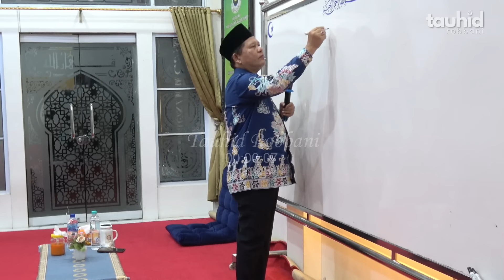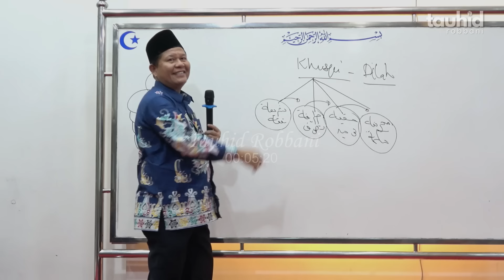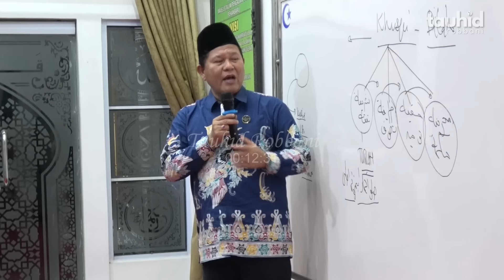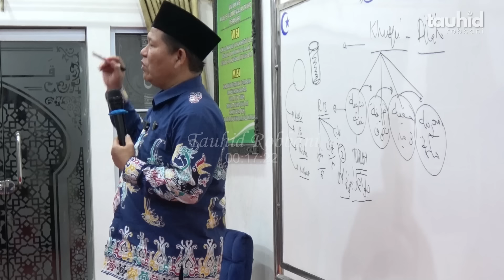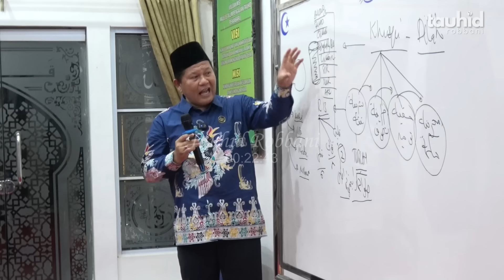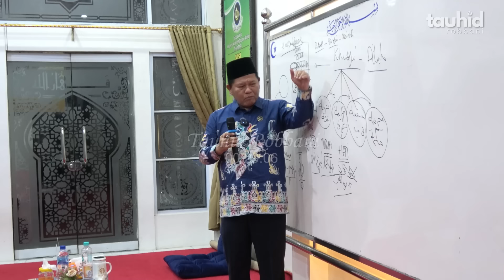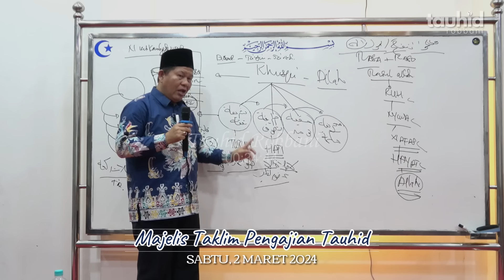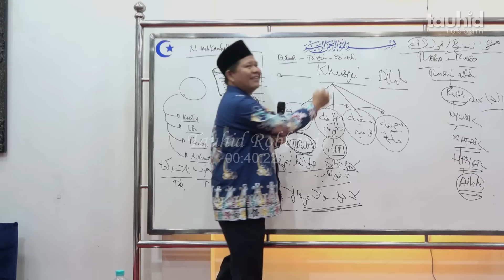4 DERAJAT ILMU SHOLAT KHUSYUK - KAJIAN TAUHID | UST. ISWARDI, S. AG (PART 2/3)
4 DERAJAT ILMU SHOLAT KHUSYUK - KAJIAN TAUHID | UST. ISWARDI, S. AG (PART 2/3)
4 DERAJAT ILMU SHOLAT KHUSYUK - KAJIAN TAUHID | UST. ISWARDI, S. AG (PART 2/3)
4 DERAJAT ILMU SHOLAT KHUSYUK - KAJIAN TAUHID | UST. ISWARDI, S. AG (PART 2/3)

INFORMASI HUBUNGI :
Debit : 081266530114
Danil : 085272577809